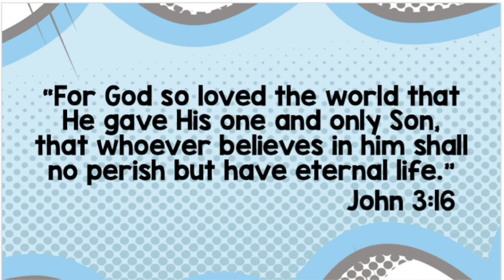This Is Epic 10:4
Welcome to "This Is Epic!"

This is our segment for our students and children to come and be a part of service on Sunday in their own style!